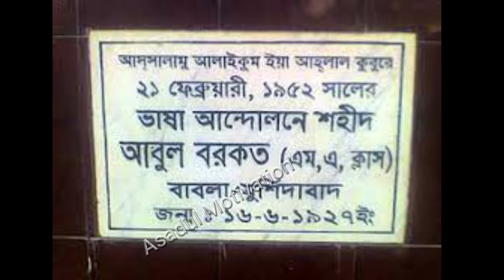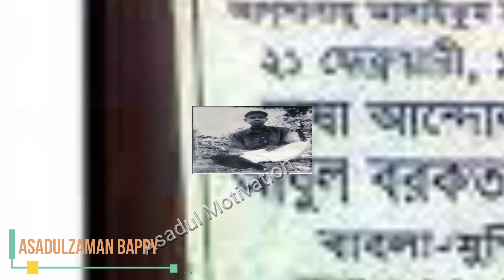১৯৫২ ভাষা আন্দোলনে শহীদ আবুল বরকত এর জীবনী ... Language is the biography of Shaheed Abul Barkat.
Language is the biography of Shaheed Abul Barkat.

রানী সরকার এর জীবনী..Biography of Rani Sarkar ..

About the biography of a Bangladeshi film actress Rani Sarkar.

Biography of Rachna Banerjee, the presenter of Didi No. 1 ..দিদি নাম্বার ১ এর উপস্থাপক রচনা ব্যানার্জি এর জীবনী..

 About its biography.
Bangla is one of the best You tube based Biography & News media which channel is going to share all kinds of current news of cricket, football and all other sports news also available here...all kinds of current events like national ,international.

asaduzzaman bappy

শহীদ আবুল বরকত ,১৯৫২ ভাষা আন্দোলনে